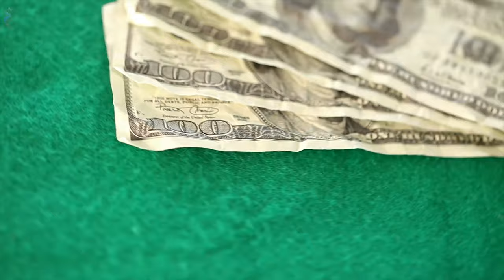Dollar bills spinning free to use video Copyright free | @aanav creations